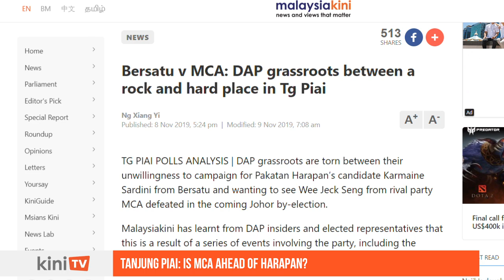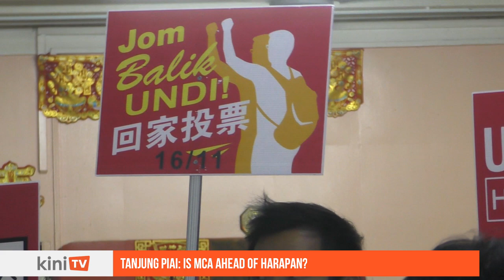BN attracts crowd at ceramahs, but will it translate to votes?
As the polling day of the Tanjung Piai by-election draws closer, both BN and Pakatan Harapan are competing for attention at 'ceramahs'. However, things aren't looking rosy for Harapan.

Wee Jeck Seng from MCA has proven to be a strong contender for Harapan. Not only is he a familiar face to the locals after serving as the MP of Tanjung Piai from 2008 to 2018, he has continued to be active in the constituency after being defeated in GE14.

Meanwhile, DAP grassroots are said to be reluctant to campaign for Karmaine Sardini, after a series of events that strained ties between DAP and Bersatu.